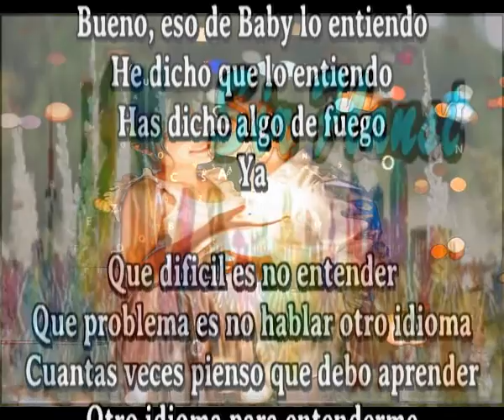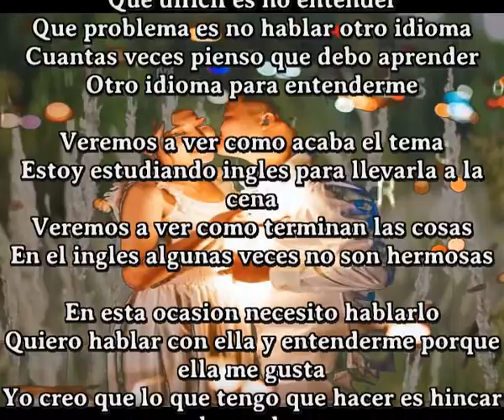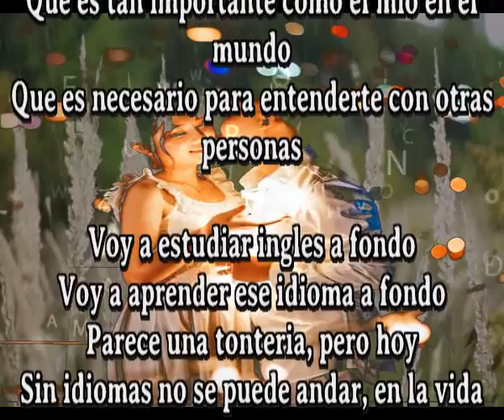Aprender ingles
Bueno, eso de Baby lo entiendo
He dicho que lo entiendo
Has dicho algo de fuego
Ya

Que dificil es no entender
Que problema es no hablar otro idioma
Cuantas veces pienso que debo aprender
Otro idioma para entenderme

Veremos a ver como acaba el tema
Estoy estudiando ingles para llevarla a la cena
Veremos a ver como terminan las cosas
En el ingles algunas veces no son hermosas

En esta ocasion necesito hablarlo
Quiero hablar con ella y entenderme porque ella me gusta
Yo creo que lo que tengo que hacer es hincar los codos
Y aprender otro idioma, por ejemplo ahora el ingles

Si fuera frances no tendria problemas
Si fuera italiano no tendria problemas
Tambien me entretengo y hablo mas bien mal el Portugues
Pero, me puedo entender

Lo que voy a hacer es hincar los codos
Estudiar en serio este idioma
Que es tan importante como el mio en el mundo
Que es necesario para entenderte con otras personas

Voy a estudiar ingles a fondo
Voy a aprender ese idioma a fondo
Parece una tonteria, pero hoy
Sin idiomas no se puede andar, en la vida